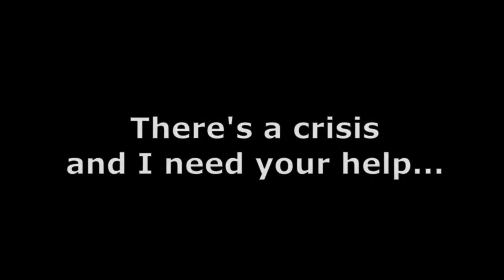A cry for help...